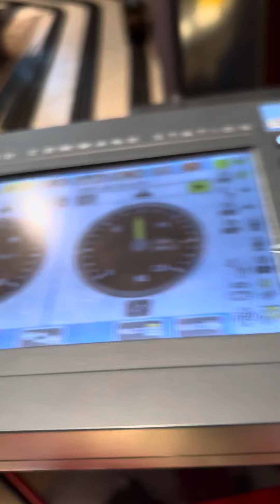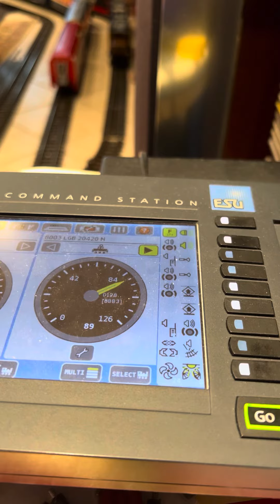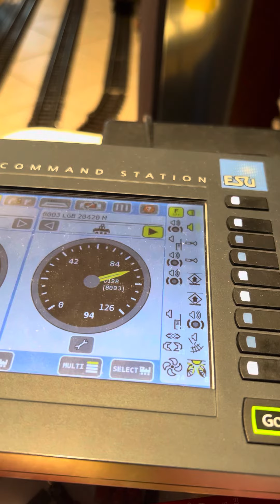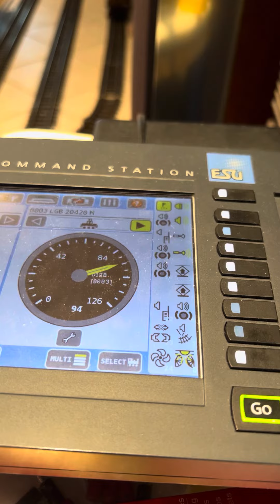ECOS ESU FUNCTION TO SHOW TRACK CURVES SQUEAL.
Just to show how Digital track squeal
Sound on a Ecos ESU function F7
Sounds like the real thing on train curves track. 😊